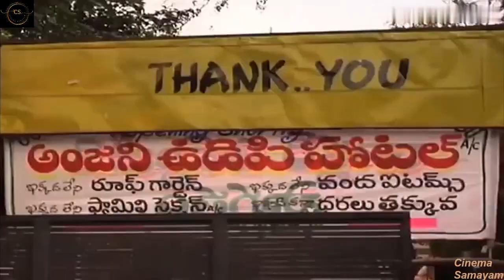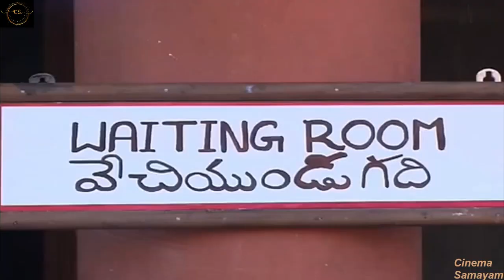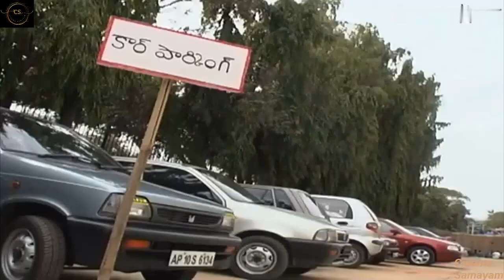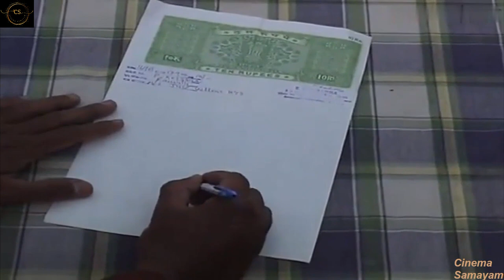Amrutham Serial Episode 111 | amrutham comedy serial episodes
Amrutham serial all episodes | sivaji raja | vasu inturi | sivannarayana | gundu hanumanthrao | comedy serial